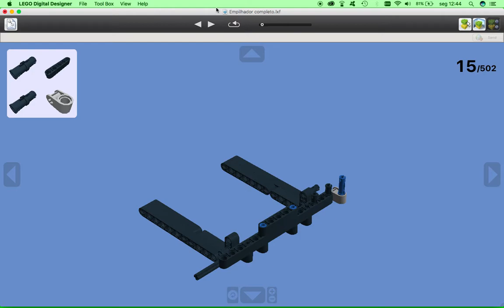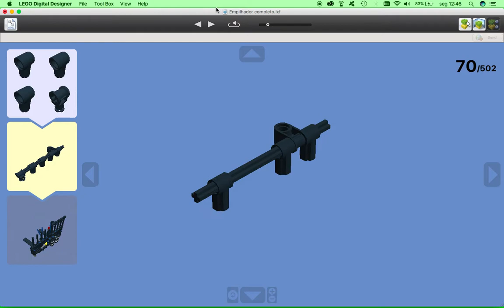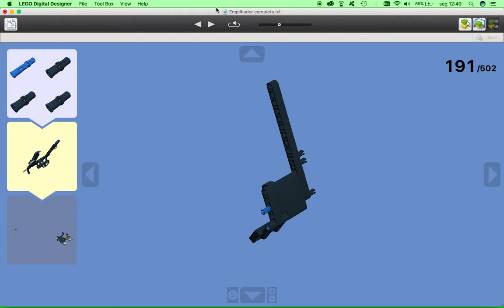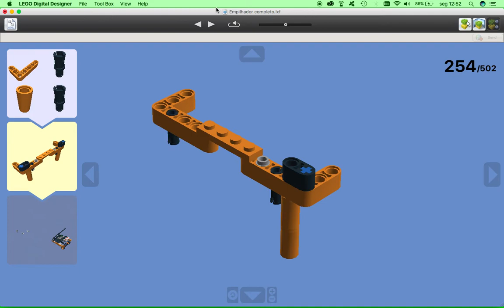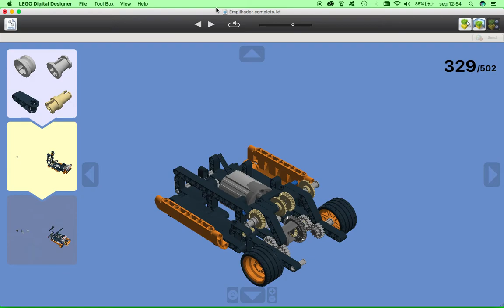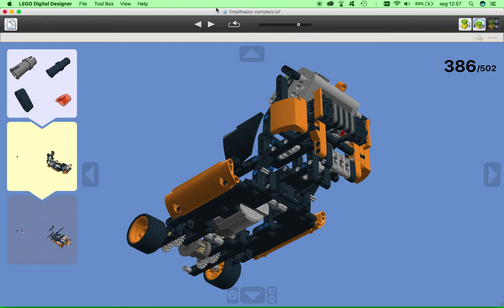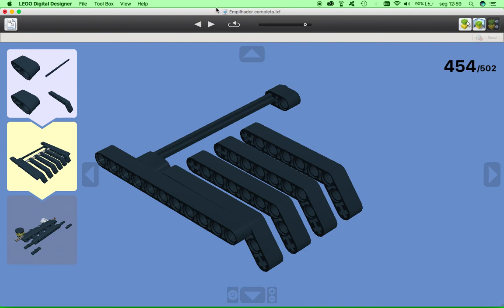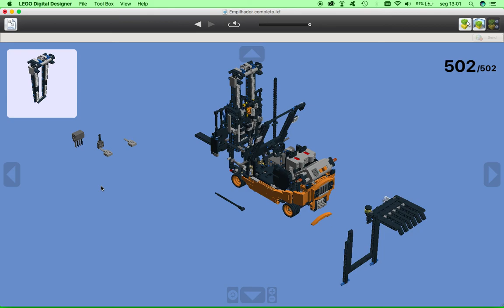Instruções do empilhador em video